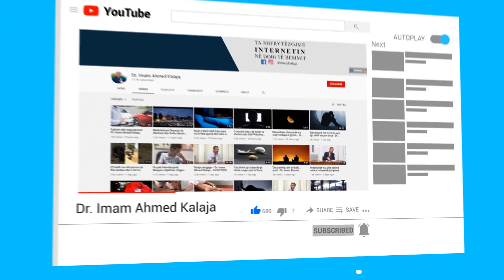Nëse nuk mund të ndezim qerinj etj, çfarë duhet të dërgojmë te varret e të dashurve tanë?